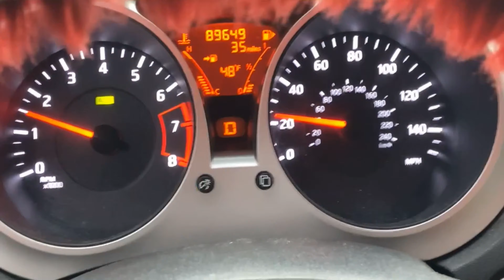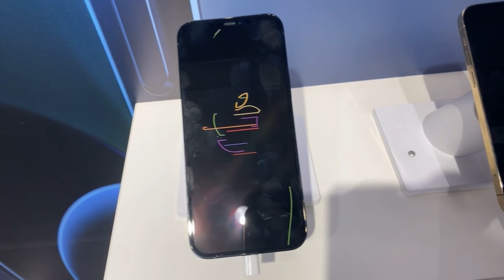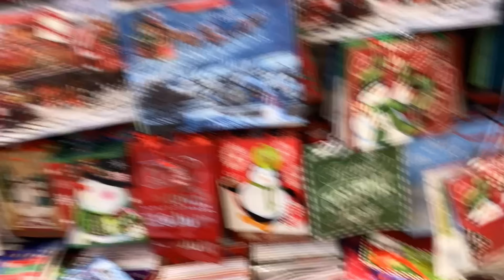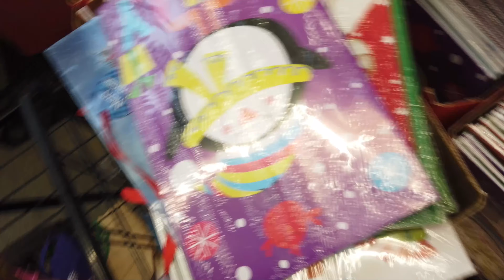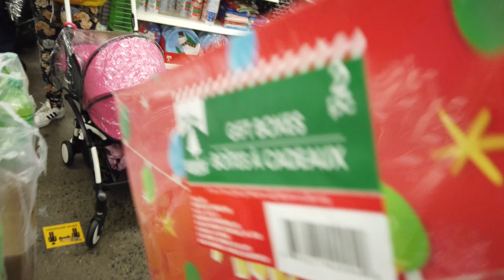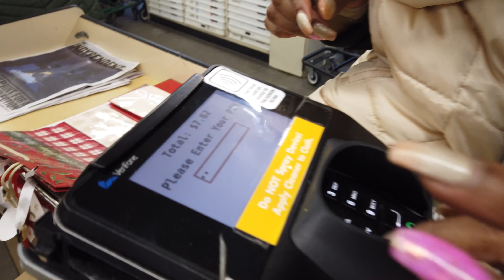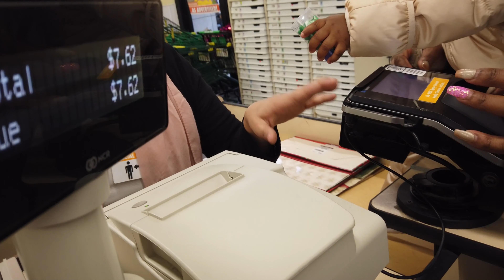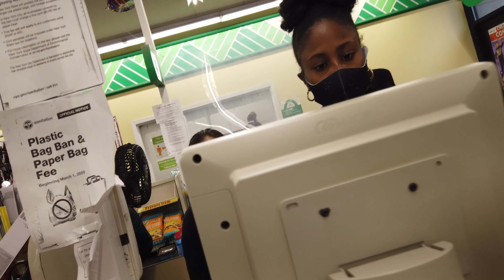Sis card DECLINED in DOLLAR TREE | VLOGMAS DAY 4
WHAT IT DO WHOISSHEEE GANG its ma 1st yr participating in vlogmas stay tune n watch how cha gorl do! So my sister and I went to Family Dollar to get gift boxes. How sis card got declined. Not declined! 🤭

FOLLOWME —— IG/SNAP/TWITTER: YUENVYMABEAUTII *FOLLOW MEEEE*